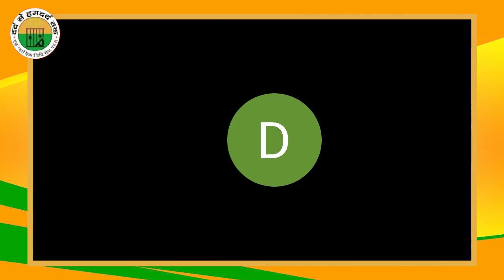Importance of Omissions and Contradictions in Criminal Trials Adv Keshav Chavan